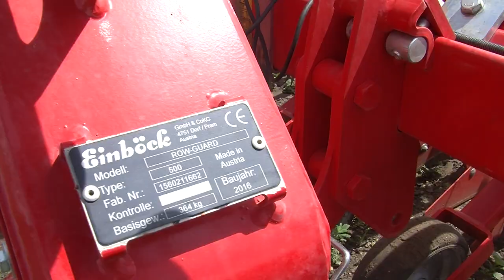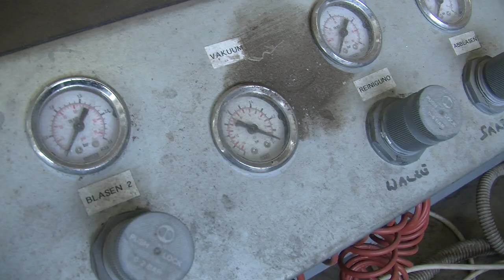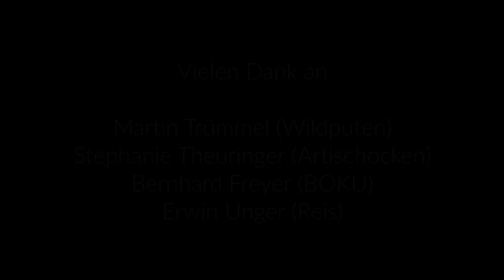Exoten in unseren Reihen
Wie Pflanzen und Tiere in Österreich heimisch werden. Ein Film von Antonia Löffler und Stefan Tesch.